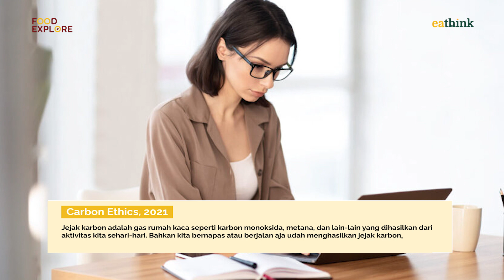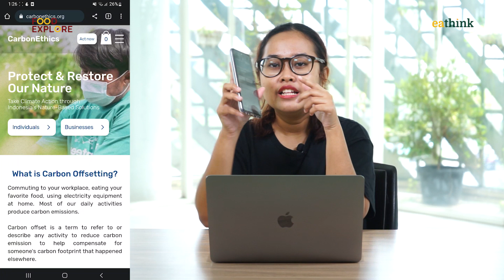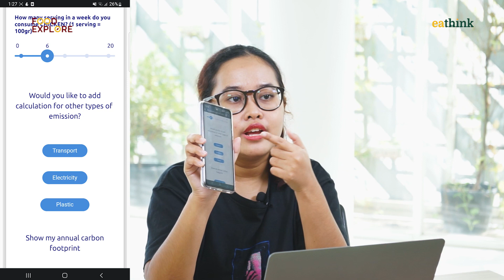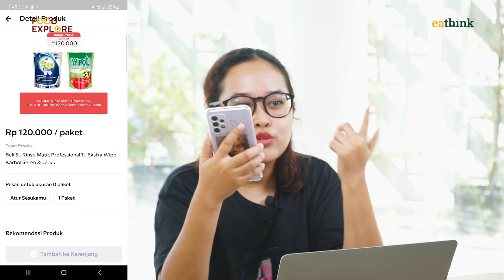4 Aplikasi Untuk Bantu Kalian Hidup Ramah Lingkungan dan Gampang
Perkembangan teknologi membuat kita jadi lebih mudah untuk menerapkan gaya hidup ramah lingkungan, salah satunya melalui berbagai aplikasi. Jadi saat ini, sudah gak ada alasan lagi kalau sustainable lifestyle itu ribet. Cuma semudah memesan di aplikasi, banyak hal bisa beres!

Website dan aplikasi yang kami rekomendasikan adalah:
1. Carbon Ethics
2. Waste4Change
3. Surplus
4. Siklus

Penasaran gimana aplikasi tersebut bisa mempermudah kalian shifting ke sustainable lifestyle? Langsung cus tonton video ini sampai habis ya!

0:00 - 0:12 Aplikasi ramah lingkungan
0:13 - 2:59Carbon Ethics
3:00 - 4:43 Waste4Change
4:44 - 6:47 Surplus
6:48 Siklus